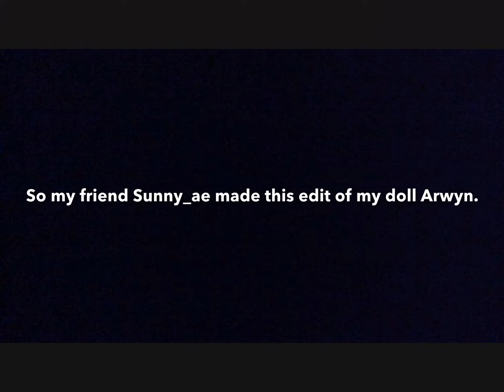My friend made me an edit!😆